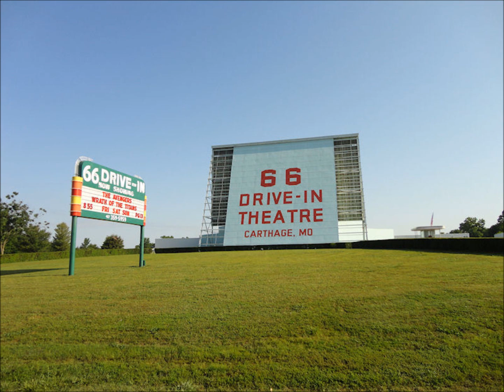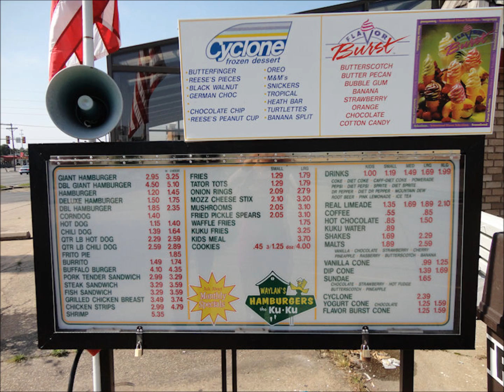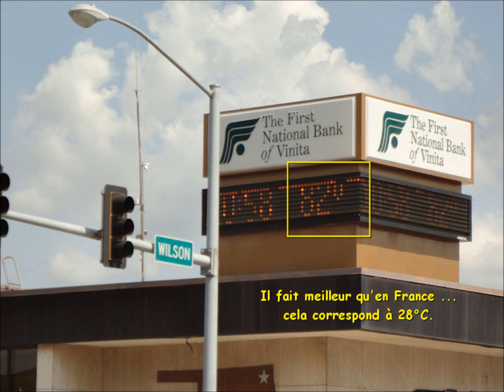Springfield (MO) / Oklahoma City